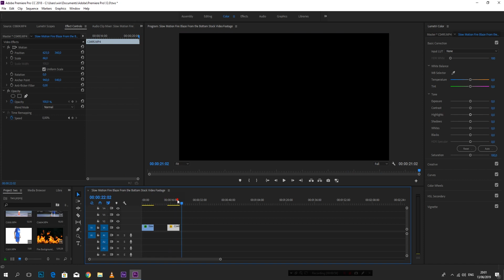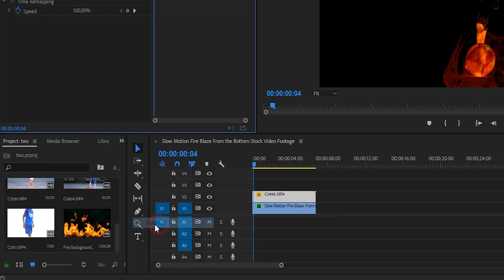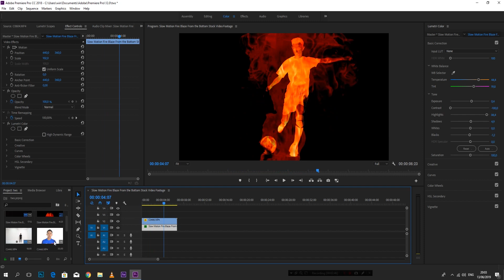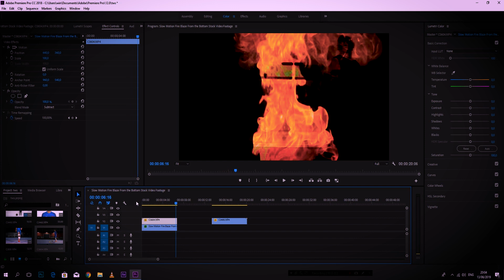tutorial efek manusia api di premiere pro